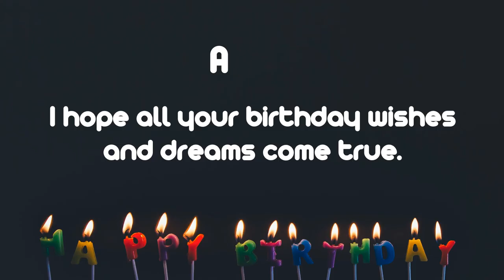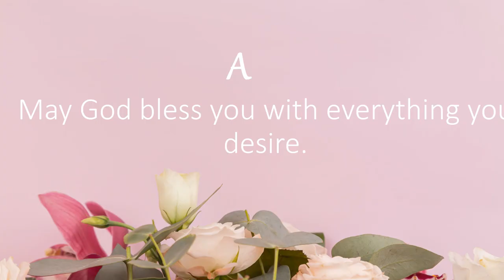Happy Birthday Wishes to Anna